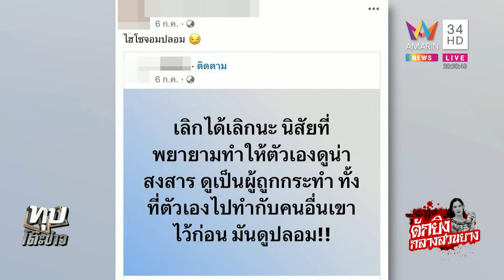ล่ามือยิงปริศนาฆ่า "ตัวแม่สะบ้าย้อย" เมียผู้ต้องสงสัยโต้ครหาปัดเอี่ยวฆ่า | ทุบโต๊ะข่าว | 16/10/66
ล่ามือยิงปริศนาฆ่า "ตัวแม่สะบ้าย้อย" เมียผู้ต้องสงสัยโต้ครหาปัดเอี่ยวฆ่า